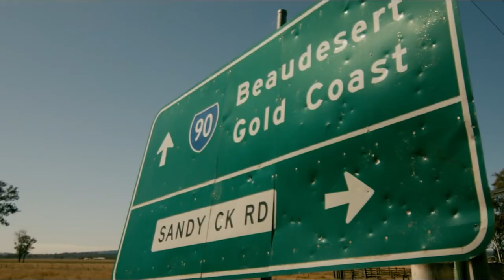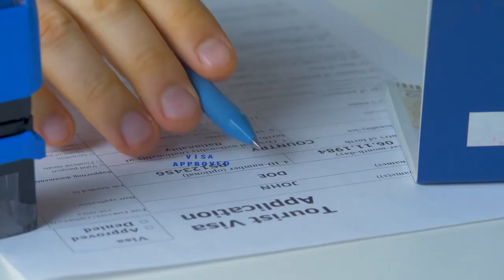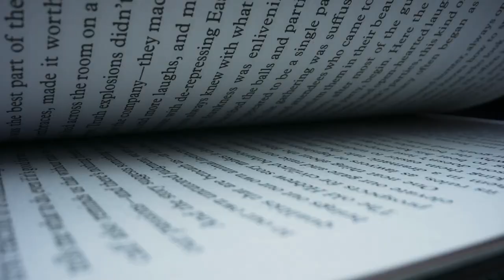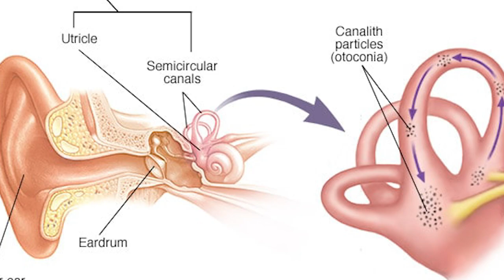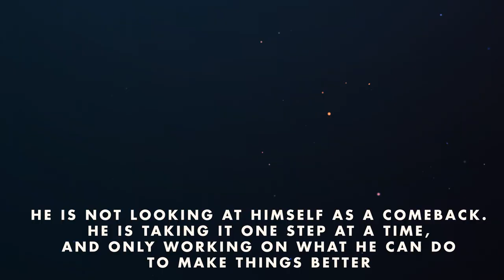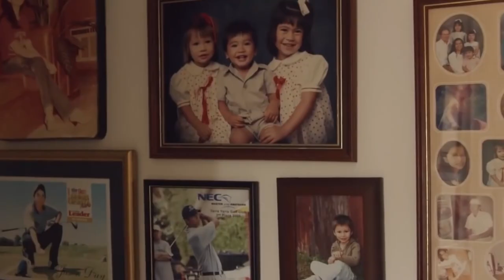Jason Day REVEALS His Never Ending NIGHTMARE!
Jason Day was the best Golfer on the planet, winning eight times, including a major in 15 months. But since then, Jason has had no wins in four years. The world fell out beneath Jason Day in a four-year nightmare. Life sometimes is unfair and Jason Day is the perfect living example of this.

What caused his downfall? What could have possibly happened? When was this nightmare end? Keep watching till the end as you're about to find.

Welcome to Royal Golf!  If you love everything about golf then this is the channel for you.

Inspired by Nonstop Sports, 24Golf, Sportopia, Tee Time Golf, Sports Craze, Rick Shiels Golf, Golf Plus.

Inspired by Jason Day REVEALS His 4 Year NIGHTMARE That Is Never Ending!

Inspired by Never Say Die – The Jason Day Story

Inspired by What Happened To Jason Day? | A Short Golf Documentary